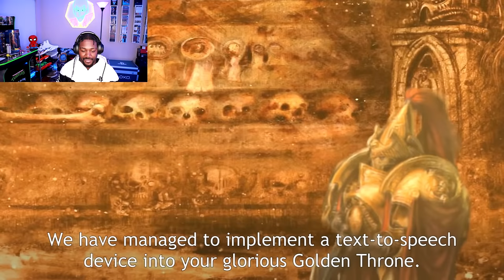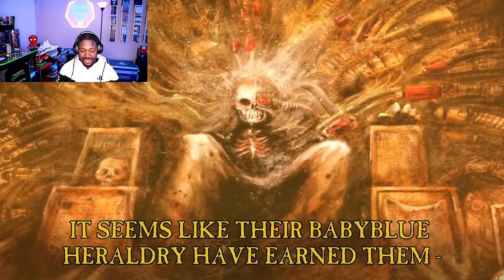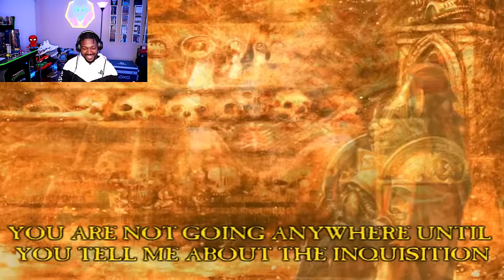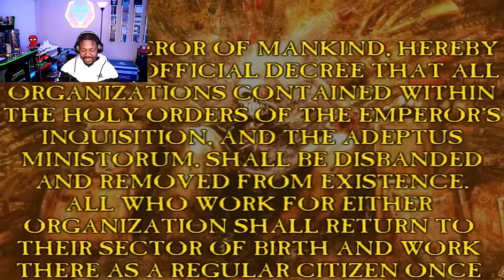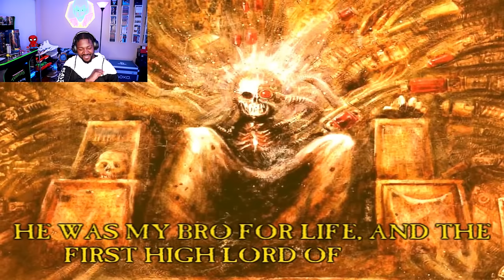New Warhammer 40K Fan Reacts to If The Emperor Had a Text to Speech Device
New Warhammer 40K Fan Reacts to If The Emperor Had a Text to Speech. So @alfabusa produced these hilarious videos revolving around Warhammer 40K's Emperor of Mankind. As you know he was bound to a golden thrown at the heart of the Imperial Palace by the Imperium to serve as their Warpgate guide. If the Emperor had a text to speech device I would imagine that he wouldn't be too happen with what Humanity has become. So let's see how he feels.

0:00 Intro
3:57 Episode 1 Reaction
11:12 Episode 2 Reaction
15:57 Episode 3 Reaction
23:38 Episode 4 Reaction
32:13 Episode 5 Reaction
38:01 Thoughts/Review